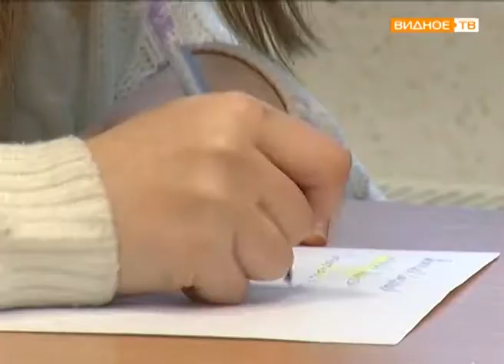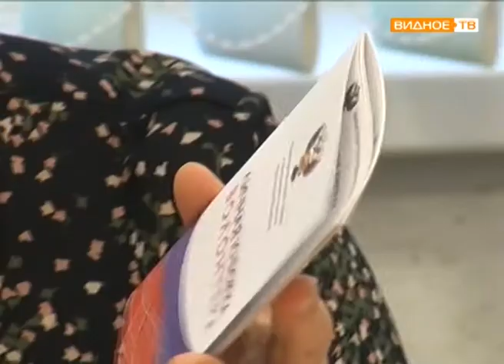"Школа аниматоров" - проект территориального совета молодёжи